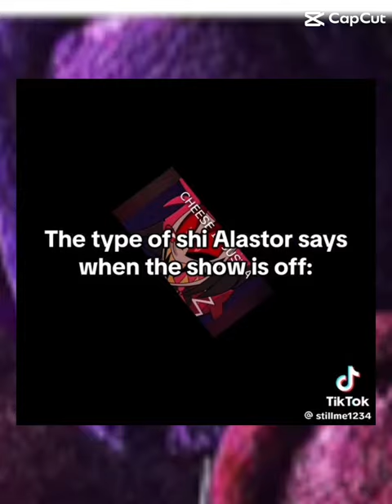Alastor memes I found on the internet